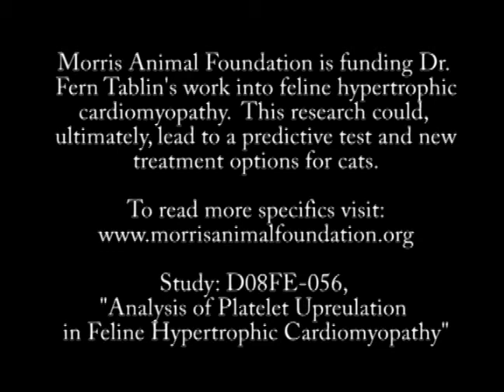Drs. Fern Tablin and Karl Jandrey discuss research into detecting cats at risk for blood clots